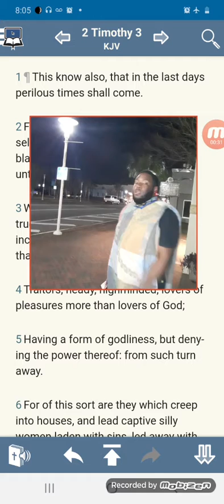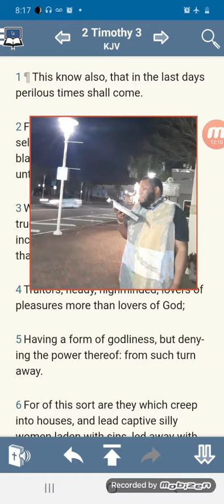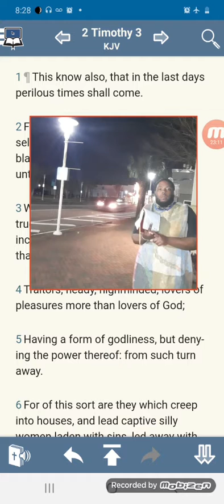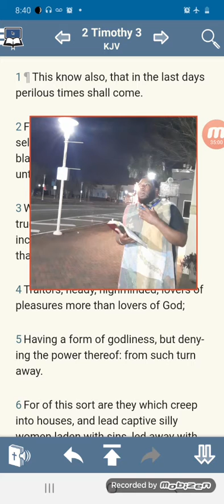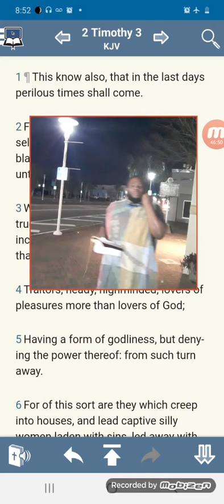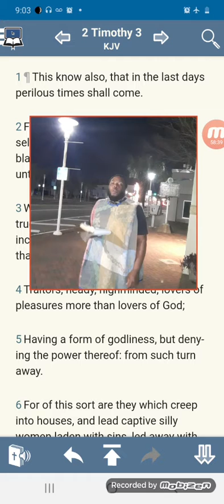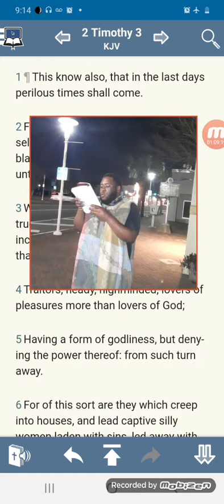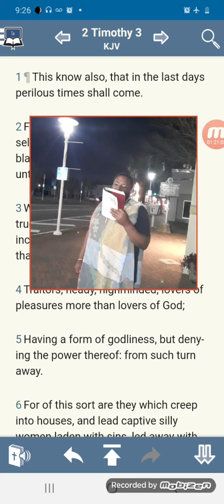FL CAMP 2/25/21 OUR REDEMPTION IS NEAR PT 1